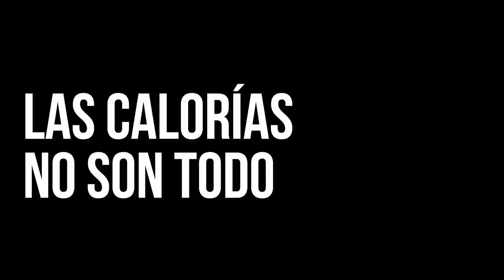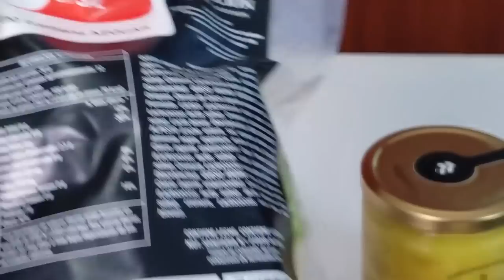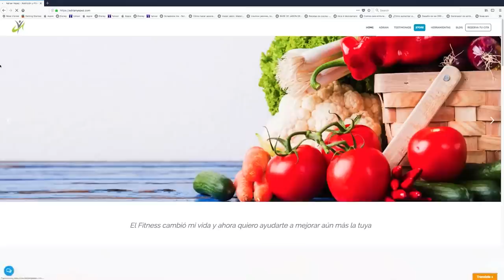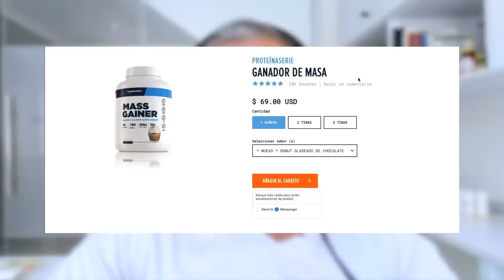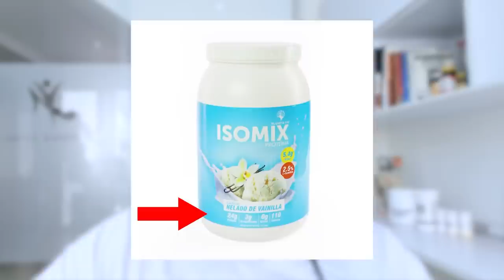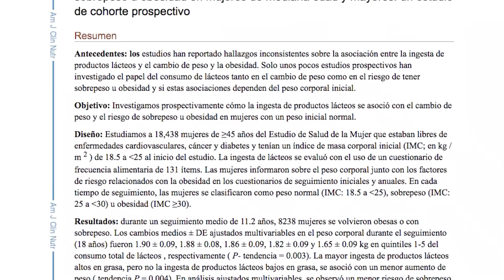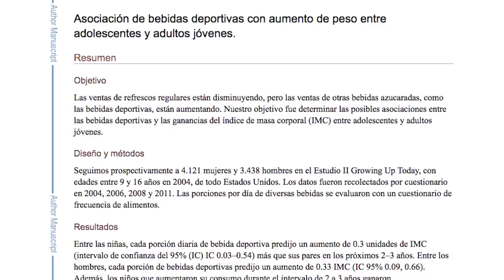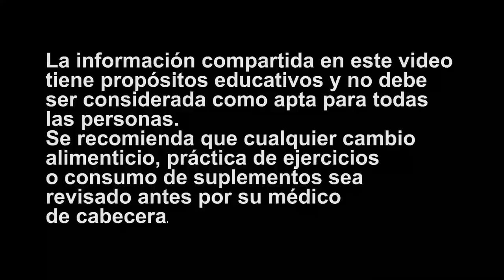Cómo bajar de peso a los 40, 50, 60 o más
★☆★ Promo de Paquete de Citas ★☆★

00:00 ► ELIMINA La GRASA Para SIEMPRE
09:08 ► ¿Qué es más EFECTIVO para PERDER PESO? Un QUEMADOR DE GRASA o un ACELERADOR DE METABOLISMO
10:34 ► BACTERIAS para PERDER GRASA ABDOMINAL Y Mejorar tu SALUD
14:05 ► Los MEJORES Alimentos Para PERDER GRASA Rápido
21:15 ► Si Te Cuesta Bajar de Peso Come ESTO
32:26 ► NUNCA Tomes Este Suplemento Si Quieres Bajar de Peso
40:19 ► PODEROSO Jugo Verde Para Bajar de Peso RÁPIDO I Qué Tomar Para Bajar de Peso
47:01 ► ESTOS 11 Alimentos Saludables NO TE DEJAN Bajar de Peso (COMPROBADO)
57:18 ► Rutina CASERA Para Perder Grasa en MUJERES